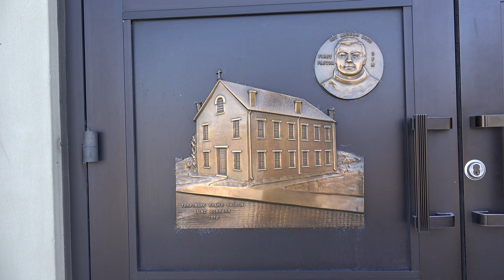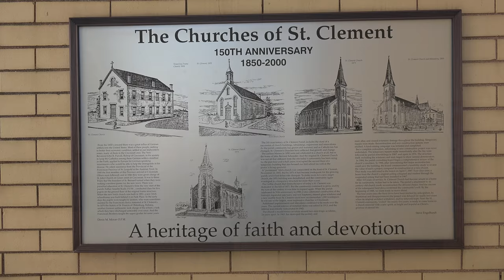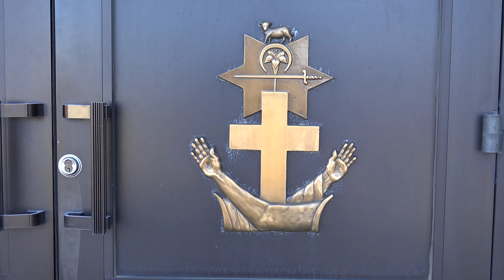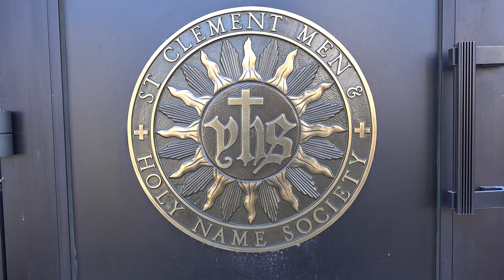Fire Almost Destroyed St. Clement Catholic Church in 1963, Cincinnati, Ohio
St.  Clement  Parish  was  established  in  1850  with  the  current  edifice  constructed  in  1871.  A  fire  almost  destroyed  the  building  in  1963  but  fortunately  the  congregation  had  the  foresight  to  eventually  restore  the  church  in  a  rather  unusual  manner.